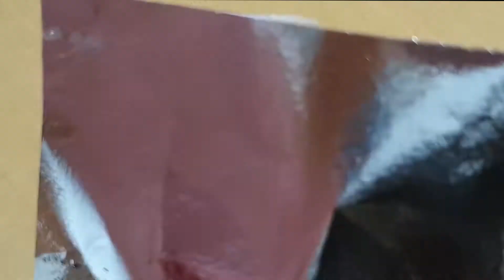DarkOlivegray vs LavenderBlush vs Red vs White Mixing makeup,Lipstick & eyeShadow Section into Slime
Slime Coloring with Makeup Compilation ! Most Satisfying Slime ASMR Videos #25- DarkOlivegray vs LavenderBlush vs Red vs White

I hope you enjoy this satisfying slime video. Love you!

Slime Coloring with Makeup Compilation ! Most Satisfying Slime ASMR Videos #20 - silver vs Firebrick vs Darkslateblue slime